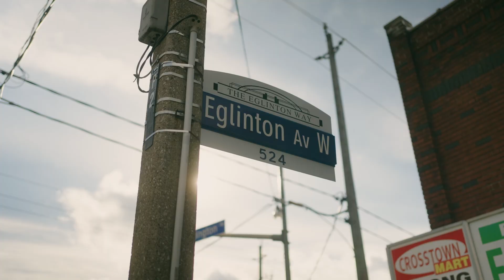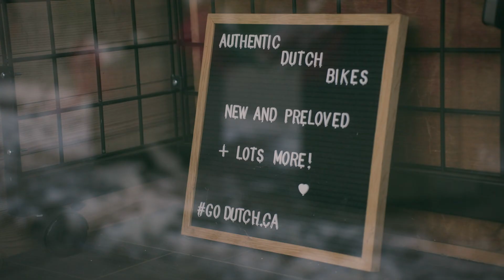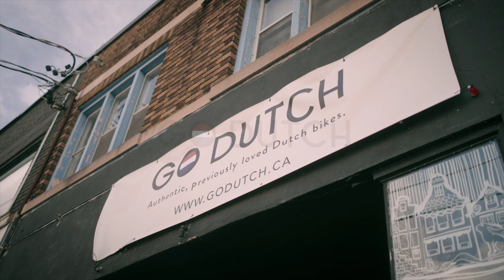Why a Dutch Bike should be your next bike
At Go Dutch, we sell, service and ride pre loved and new Dutch bikes.

We are located in Toronto, Ontario (Canada) and our online shop is